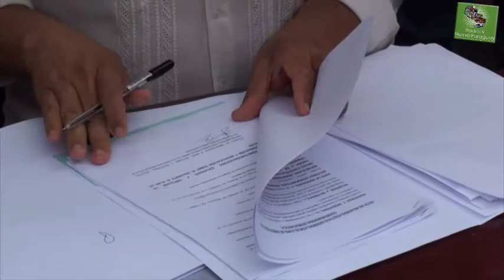Coordinadora Democrática Contra Políticas Antipopulares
Material RTV NUEVO PARAGUAY